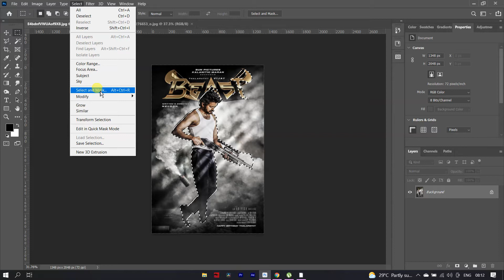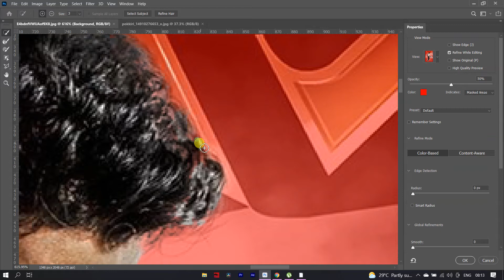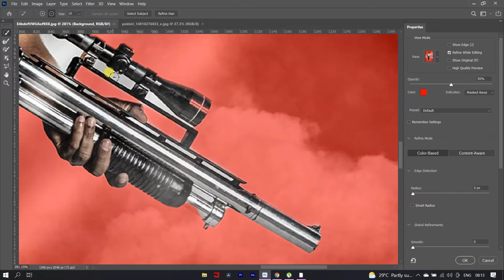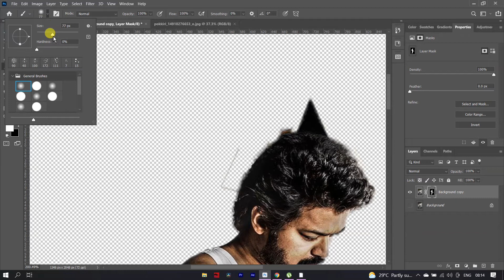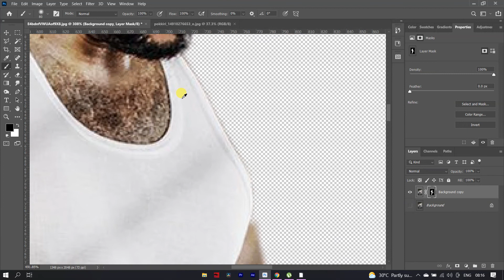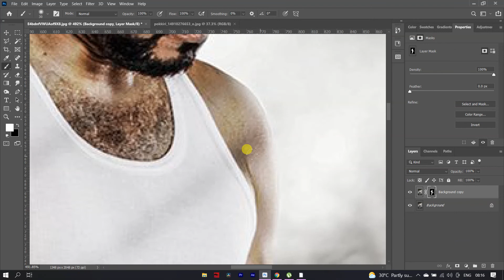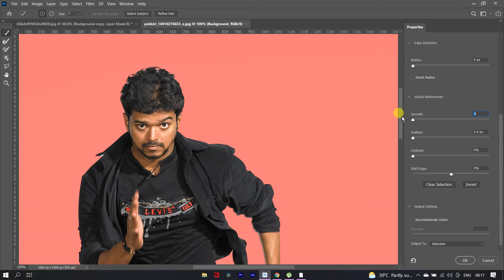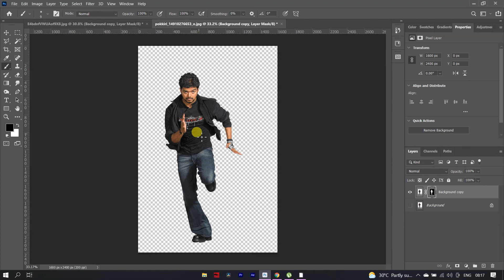How To Remove Background Perfectly | How To Cut Hair smooth | Photoshop Tutorial in Tamil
⚠️ Important Notice 📢